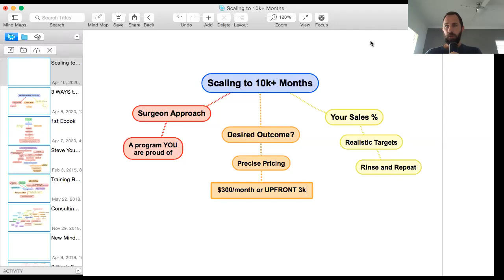Make 10k+ Month Every Month (Predictable Sales System For Personal Trainers and Coaches)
In this video, Ben breaks down how to make 10k/month EVERY month in your personal training business.

Chat soon,
Coach Ben